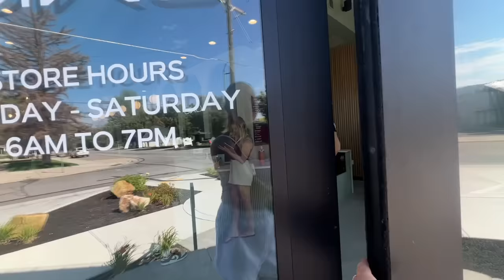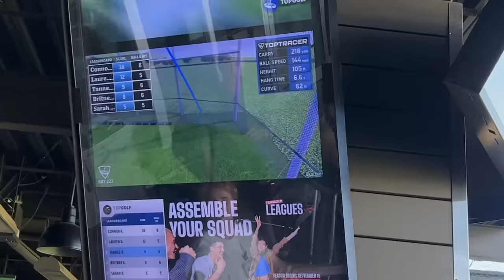End of an era